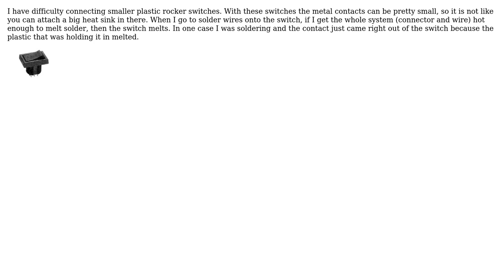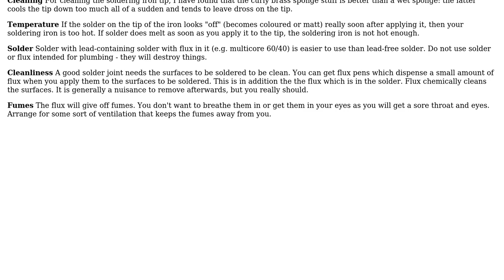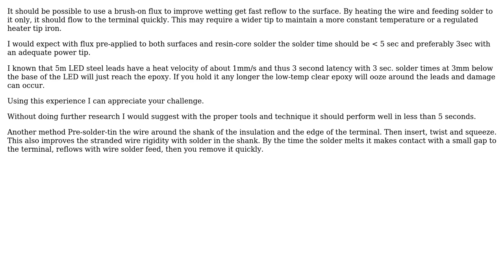Soldering iron melting plastic switch (2 Solutions!!)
Soldering iron melting plastic switch

With thanks & praise to God, and with thanks to the many people who have made this project possible! | Content (except music & images) licensed under CC BY-SA | Music | Images & others | With thanks to user Tyler Durden user Tony Stewart EE75 user Andrew Morton and the Stack Exchange Network Trademarks are property of their respective owners. You are responsible for your own actions.